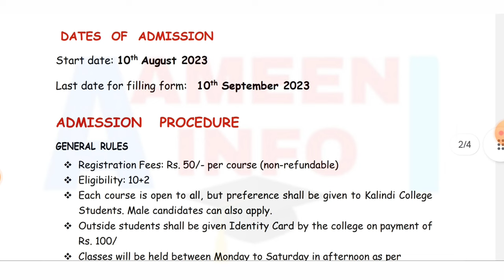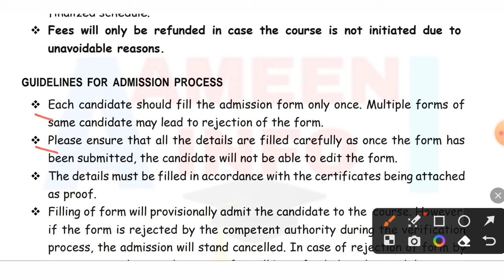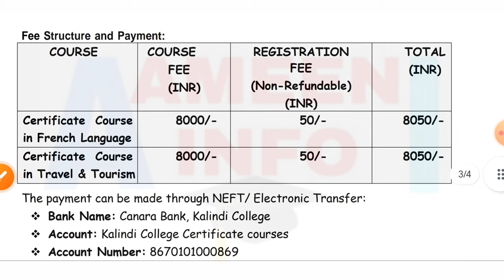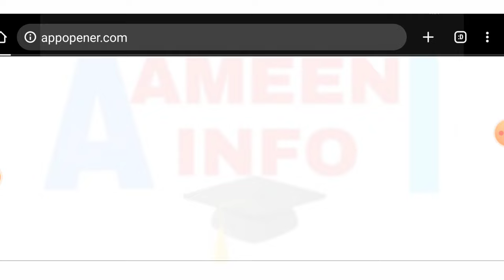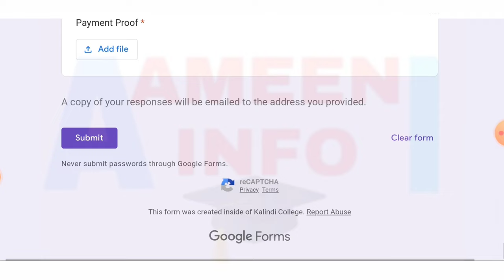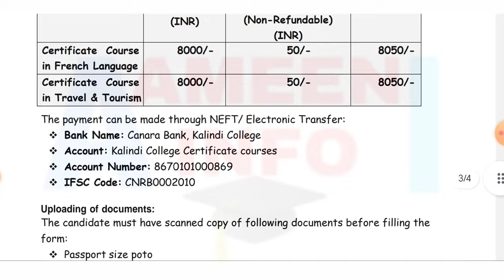Kalindi College DU Short Term Courses Admission 2023 : Travel & Tourism, French language admission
Hii Everyone
Kalindi College Delhi University Short Term courses Admission 2023 : French language and Travel & Tourism course